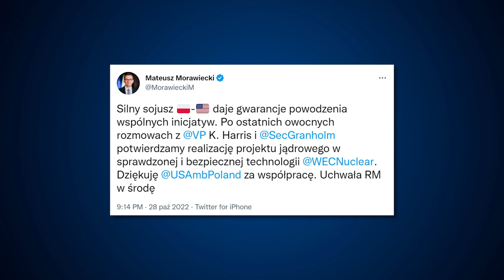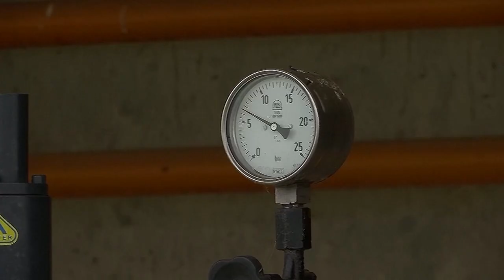Poland and South Korea agree to cooperate on nuclear power plant project in Pątnów